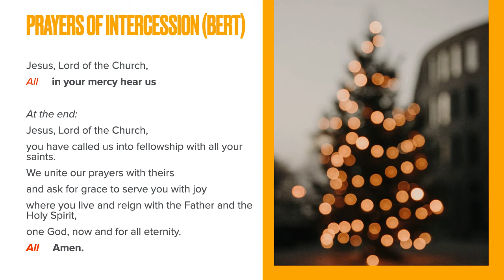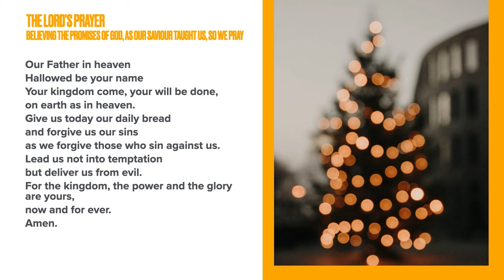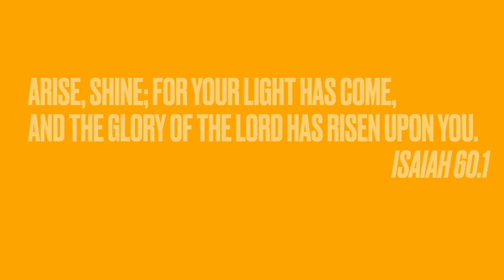Response and Closing (Epiphany 2)